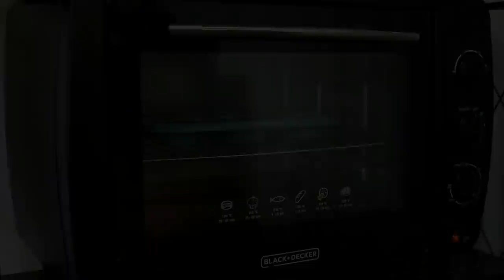✔ගෑස් නැති දවසට කඩෙන්ද? කන්නේ(ගෑස් නැති දවසට මම හදන කෑම)|my full day routine|a day in my life❤MADHU❤